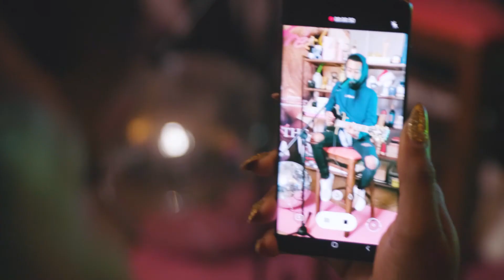Fresku Unplugged #1 Kevv Music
We present to you 𝗙𝗥𝗘𝗦𝗞𝗨 𝗨𝗡𝗣𝗟𝗨𝗚𝗚𝗘𝗗 🎤🎶, a platform where we invite different artists to our office for an intimate interactive live concert. This very first edition kicked off with non other than our very own Kevv. During his performance he sang a couple of his most known songs with an acoustic flare. The night was a succes to say the least. Sabor Bar Curaçao  kept everyone satisfied with their signature cocktails.